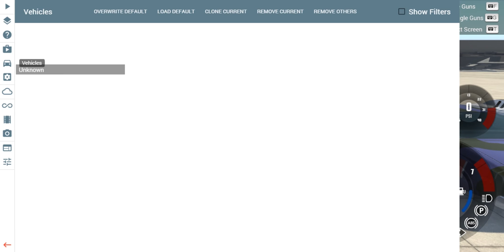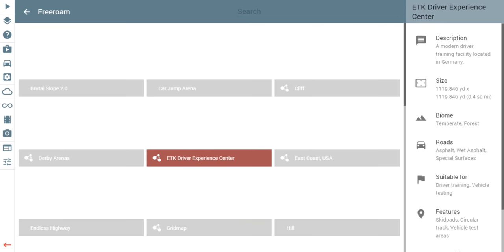BeamNG.drive (FireHawk)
Mod reveiw Maps Trucks